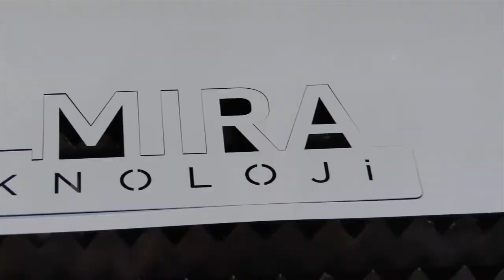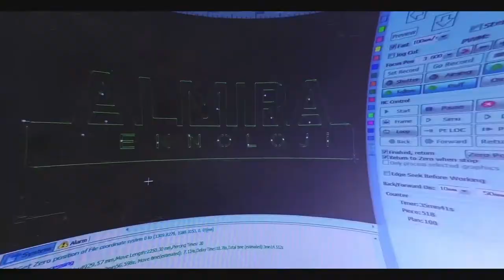Fibermaxi G Serisi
Almira Lazer için hazırlamış olduğumuz Makina Tanıtım Filmi